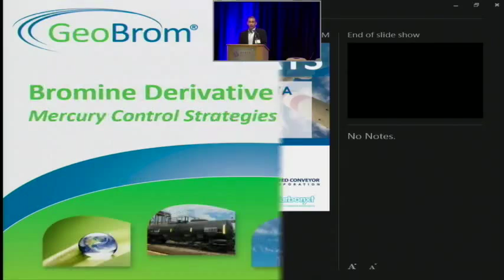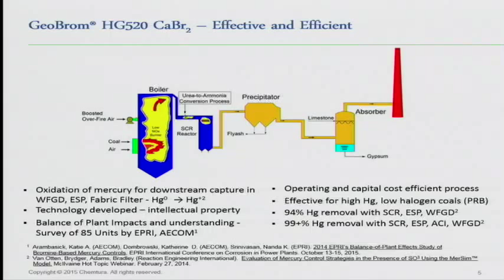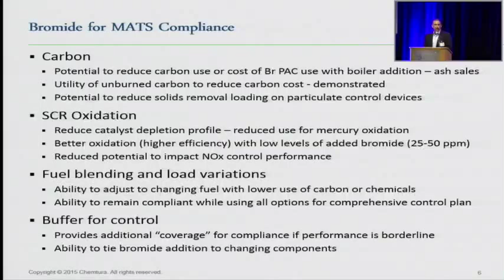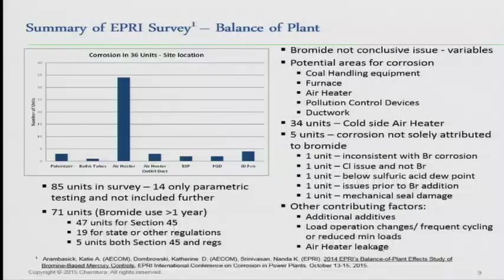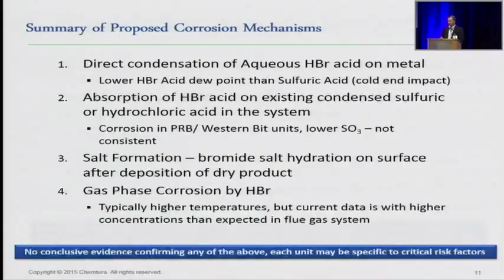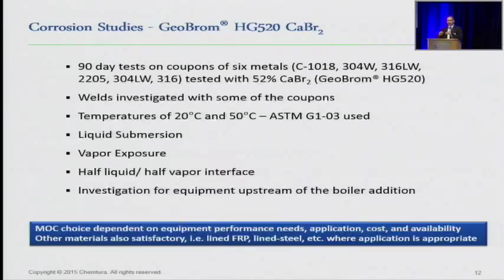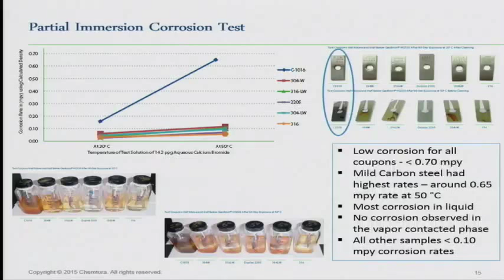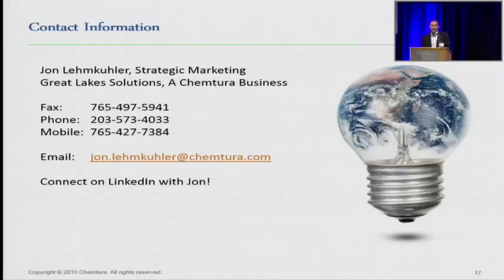Jon Lehmkuhler - Bromide Derivative Use for Mercury Control Compliance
Bromide Derivative Use for Mercury Control Compliance

Utility of bromide products to augment or directly achieve compliance with regulations like MATS
Understanding of effective use and issues using bromide products in a power plant setting
Summary of data generated by Chemtura regarding handling equipment impacts of bromide use
Jon Lehmkuhler, Commercial Manager - Brominated Performance Products, Great Lakes Solutions